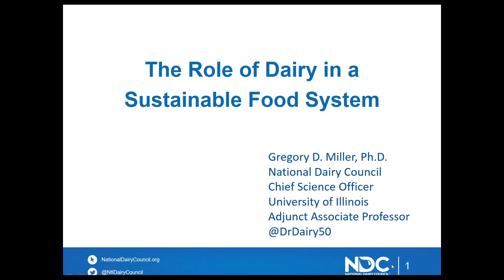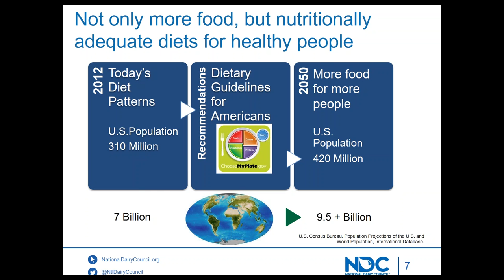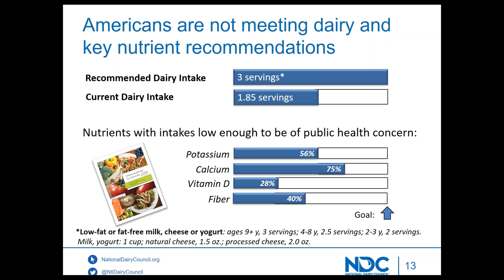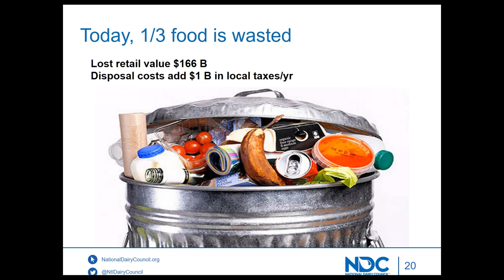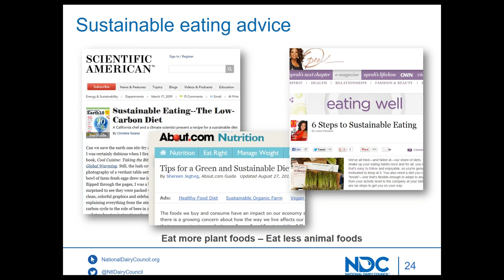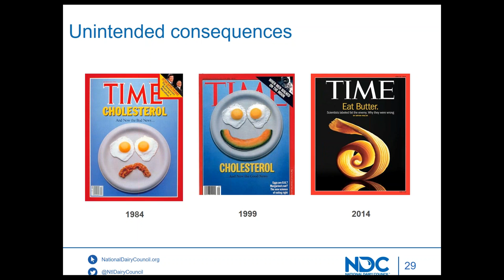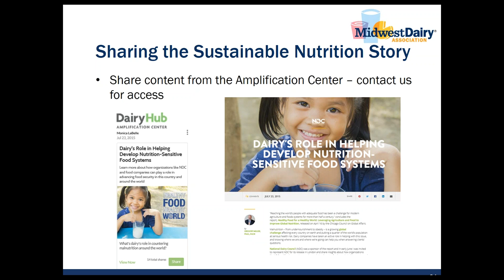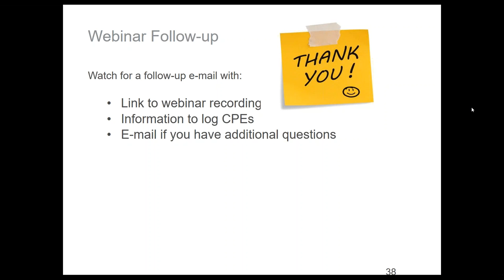The Role of Dairy in a Sustainable Food System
Consumers today are increasingly looking at the food they eat through the lens of “Is it good for me, and is it also good for the environment?”  In this webinar, learn more the important role that dairy foods play in a healthy, sustainable diet, along with some of the latest developments in dairy research related to this topic. Presenter: Dr. Greg Miller PhD, Chief Science Officer from the National Dairy Council.